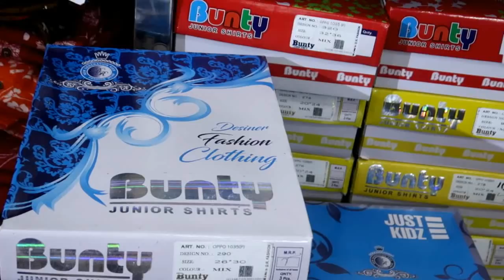Bunty Bhai Box Packing Shirts, Jeans, Funkey Shirts Manufacturer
D.R. fashion
393, Panadat Wali Gali, Subhash Road, Gandhi Nagar, Delhi-110031
Whats-app:     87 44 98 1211 (sanjay)

VIDEO DECLAIMER
.KIAN VLOGS !! ___